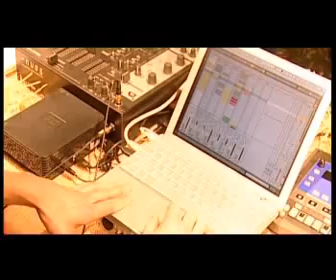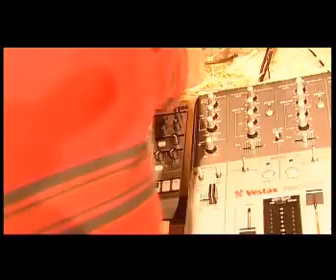La granja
directos plato multicamara de los alumnos de la escuela de video-cine-tv, 3D y Multimedia IDEP, Barcelona.